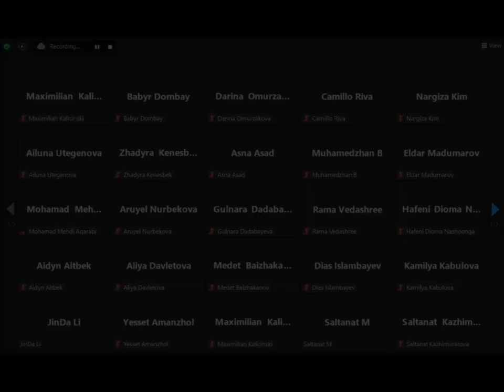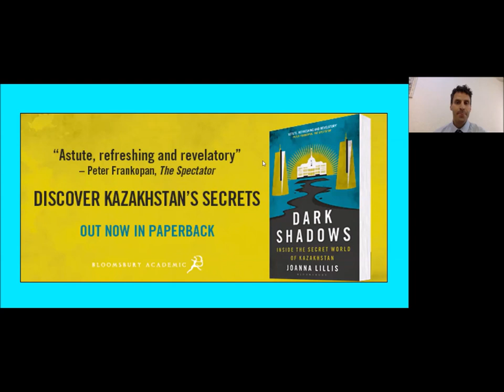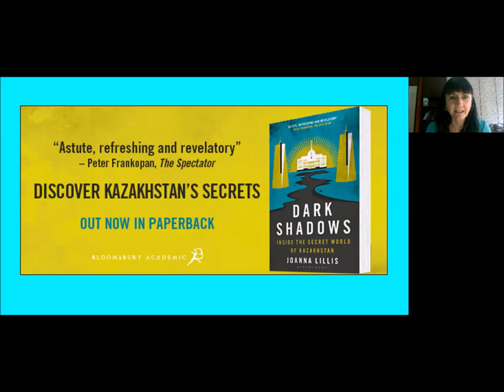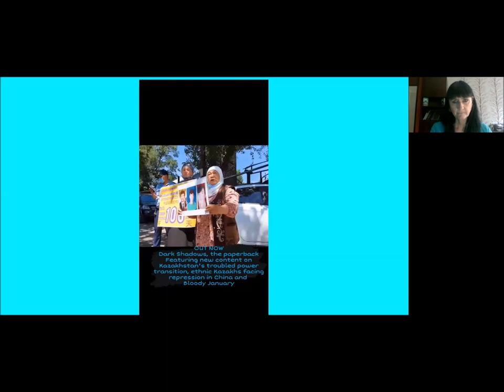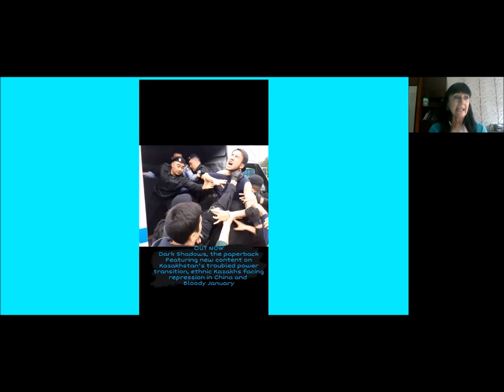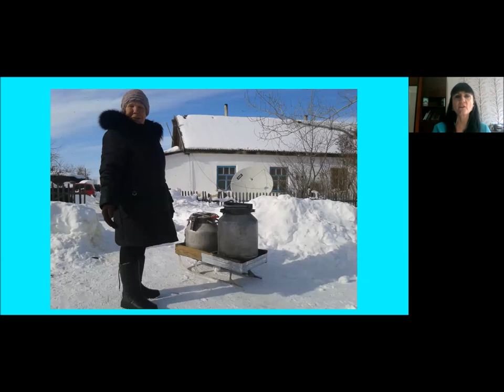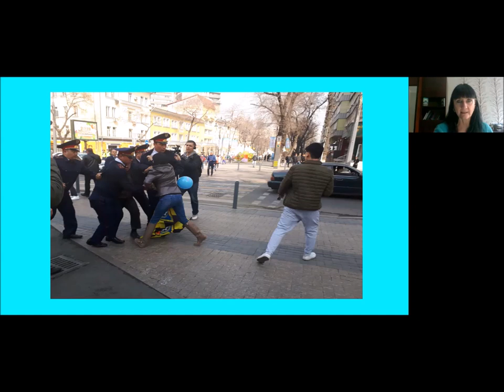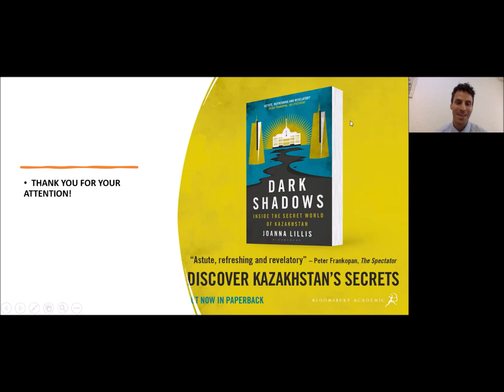Dark Shadows: Inside the Secret World of Kazakhstan - with Joanna Lillis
On 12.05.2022 Joanna Lillis joined CCASC to talk about the new edition of her book, "Dark Shadows: Inside the Secret World of Kazakhstan", out now with new chapters on the post-Nazarbayev era in Kazakhstan, an afterword on this year's bloody January, and a chapter on the Kazakhs of Xinjiang.
The author's introductory remarks were followed by a Q&A session moderated by Dr. Christopher Primiano, director of CCASC.